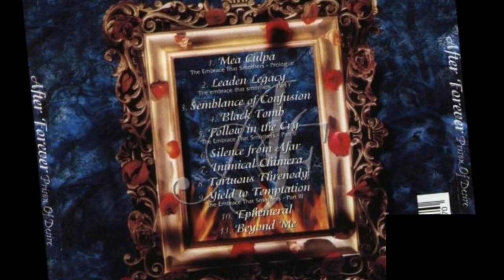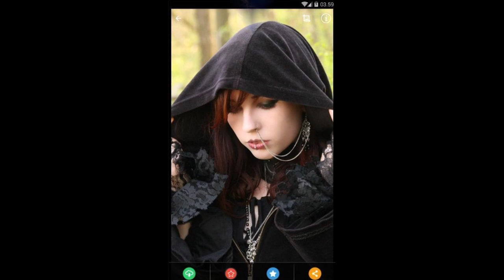After Forever - Beyond me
After Forever was a Dutch Symphonic Metal Band with strong Progressive Metal influences. The Band relied on the use of both Soprano Vocals and Death Growls.
In February 2009, it was announced that "After Forever" had disbanded. Singer Floor Jansen and Keyboardist Joost van den Broek both collaborated again in "ReVamp" and "Star One", before Jansen eventually joined "Nightwish" as Lead Singer in 2013. Former Rhythm Guitarist Mark Jansen founded "Epica" in 2002 after his departure from "After Forever" and, in 2010, founded "MaYaN", which included former After Forever Members Sander Gommans and Jack Driessen. Floor Jansen has appeared as a Session or Live Vocalist for both "Epica" and "MaYaN".
This is a Song from there 1. Album "Prison of Desire" (2000).